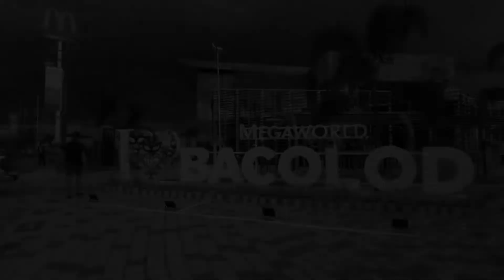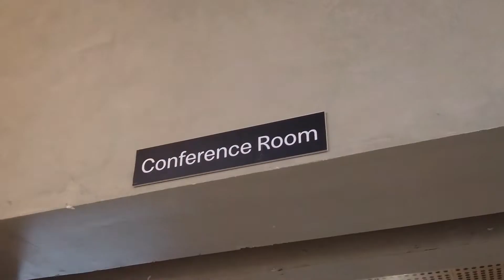MCDONALD'S - THE UPPER EAST | MOST BEAUTIFUL MCDONALD'S IN THE PHILIPPINES | BACOLOD CITY